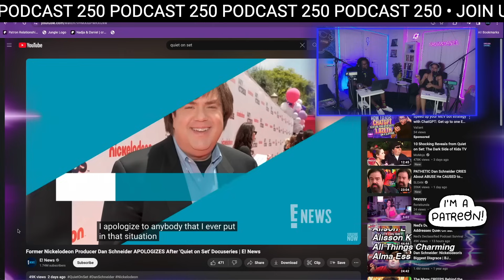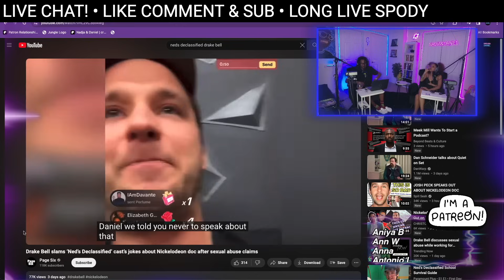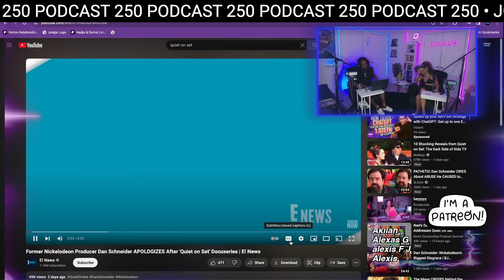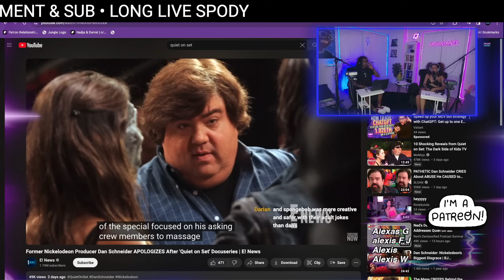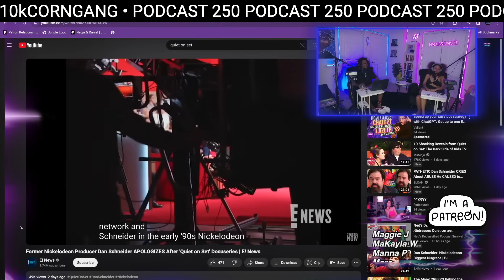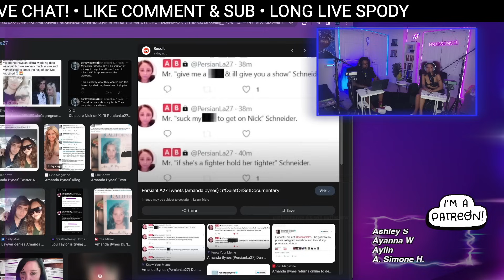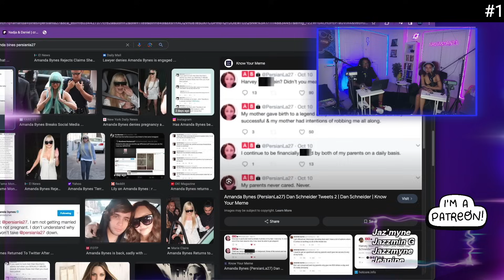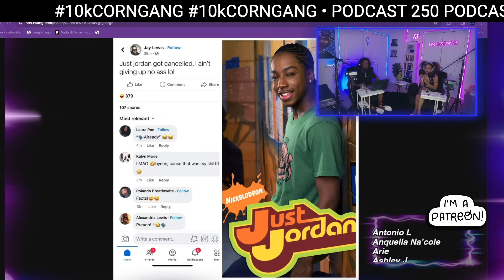Dan Schneider Does Interview And Drake Bell Spills More